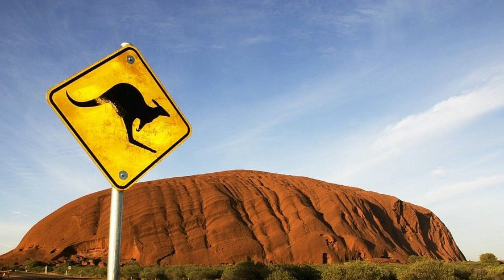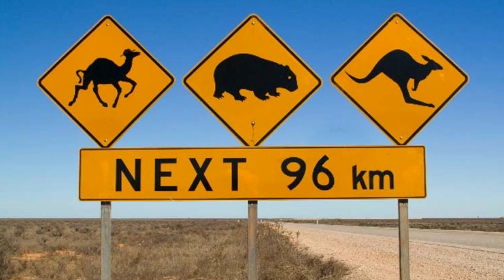AUSTRALIA LAND DOWN UNDER ( Explained )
Australia is known as 'the land Down Under' for its position in the southern hemisphere. The discovery of Australia began when European explorers searched for a land under the continent of Asia. Before Australia was discovered, it was known as Terra Australis Incognita the unknown southern land.

No film set in Australia is allowed to use the word Australia in its title where "Down Under" is an acceptable alternative.